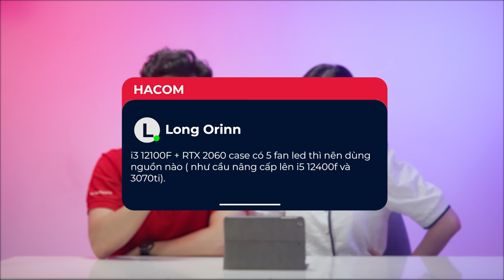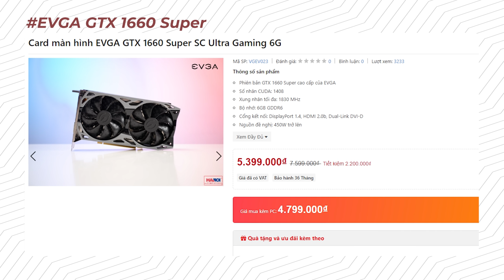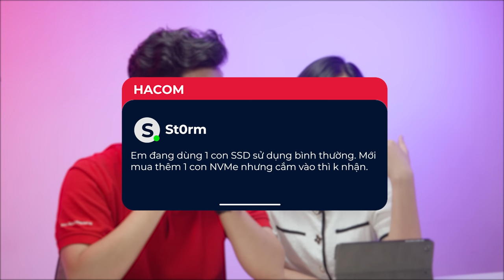Chạy Furmark 3080 Một Tuần Không Tắt Có Bị Giảm Tuổi Thọ Không? | HACOM QnA #5 - Hỏi & Đáp Máy Tính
Chạy Furmark 3080 Hơn 1 Tuần Không Tắt Có Bị Giảm Tuổi Thọ Không? | HACOM QnA #5 - Hỏi & Đáp Máy Tính

0:00 Mở đầu
0:39 Nên mua laptop gaming 3060 - màn 240hz hay 3070 - màn 144hz?
4:15 i3 12100F + RTX 2060 case có 5 fan led thì nên dùng nguồn nào?
5:40 GTX 1660 Super thì nên chọn hãng nào?
7:06 SSD NVME cắm không nhận?
9:03 Chạy Furmark 3080 hơn 1 tuần không tắt có bị giảm tuổi thọ không?
11:23 Tổng Kết